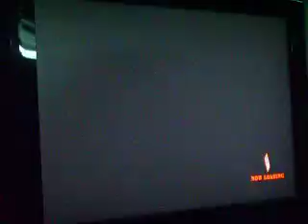KOF 13 console casuals Dec 2011 - 12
Tonton (Ash/Kyo/Ryo) vs Momon (Terry/Andy/Robert)